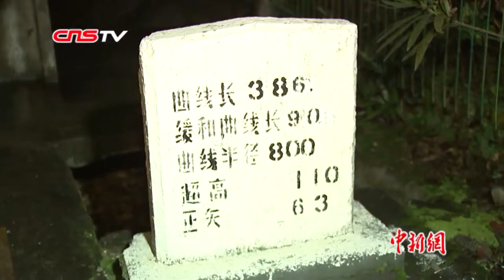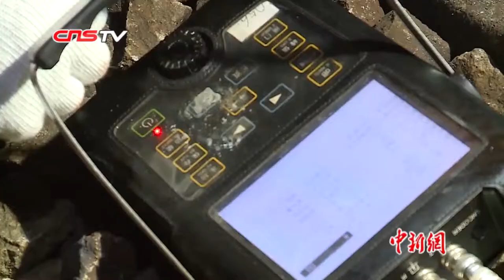铁道“接骨人”：3000度高温焊接钢轨裂纹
春运期间，由于行车密度加大，近日，在京九下行新干至峡江区间，一钢轨轨头焊缝处被检测出有9毫米深的裂纹，并随时可能会转为重伤标准，如不及时更换后果不堪设想。发现问题的当天晚上11点多，管辖段申请了两个小时的临时封锁区段，他们的任务就是要在临时封锁区段的指定时间内迅速对病害钢轨进行更换和焊接。